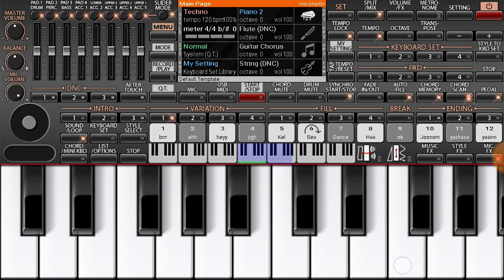how to play song Dil Diyan Gallan on mobile piano.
how to play song Dil Diya Gallan Tiger Zinda Hai movie ka song Dil Diya Gallan mobile piano Kaise Bajaye mobile piano bajana Hua Ab ekadam Aasan mobile piano Mein Hindi song ginti ke sath sikhe Sa Re Ga Ma Pa Dha Ni Sa ke sath Hindi song Dil Diyan Gallan song Se Ke Atif Aslam Ne Gaya Hua song Dil Diya Gallan piano Kaise Bajaye play piano